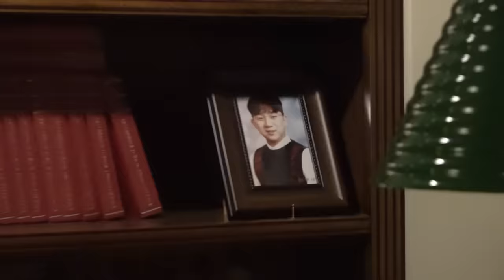1년만에 결국..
📢BGM
✔️Track - Rainbow Rice Music - 설레임(feat.bell)